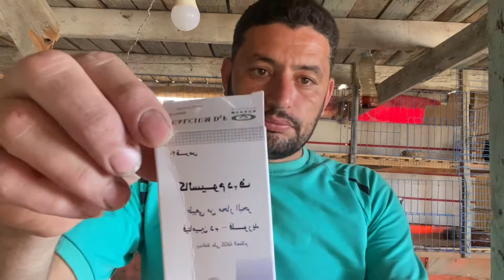اهم حاجة فوائد الكالسيوم للنتيان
حمام المنصورة
حمام للبيع
حمام زينه
علاج حمام
معرض حمام
نش حمام
حمام لطفى ابو درويش
كل ما هو جديد في عالم غيه الحمام
لطفى ابو درويش